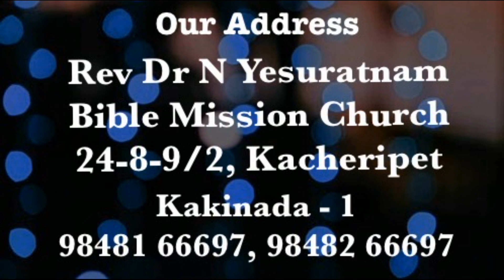01-06-2020 | Live Monday Worship | బేతెస్ధ స్వస్థతశాల కార్యక్రమము | Bible Mission Kakinada